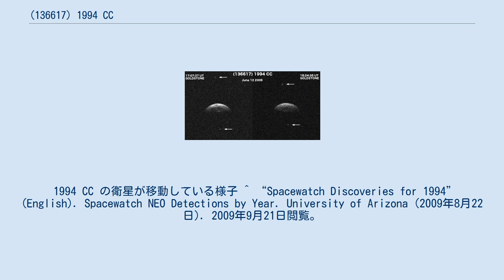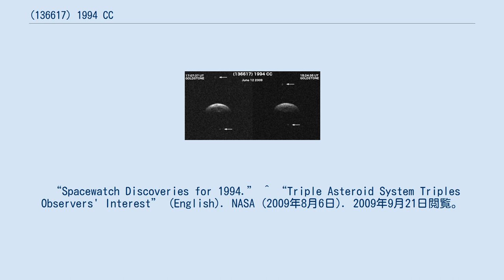(136617) 1994 CC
(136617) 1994 CC は、アポロ群の小惑星。
1994年にキットピーク天文台のスペースウォッチ・プログラムで、ジェイムズ・スコッティによって発見された。
 2009年6月10日に、1994 CC は地球から252万kmにまで接近した。
その直後の6月12日と14日に、ジェット推進研究所のマリナ・ブロゾヴィックとランス・ベンナーに率いられた科学者チームがゴールドストーン天文台のレーダーで観測を行い、2個の衛星を発見した。
それまでこの小惑星について科学者たちが知っていたことは非常に少なかったが、これによって三重系であることがわかった2個目の地球近傍小惑星となった。
なお、2009年までにレーダー観測が行われた地球近傍小惑星のうち、三重系だったのはわずか1パーセントである。
 ゴールドストーン天文台のチームと、アレシボ天文台のマイク・ノーランに率いられたチームの観測によって、1994 CC の主星と2つの衛星のおよその大きさはわかっており、観測データを組み合わせることによってさらに軌道や物理学的な特性についても研究されることになっている。
 1994 CC が次に地球から250万km以内を通過するのは2074年である。
 1994 CC の衛星が移動している様子 ^ “Spacewatch Discoveries for 1994” (English). Spacewatch NEO Detections by Year. University of Arizona (2009年8月22日). 2009年9月21日閲覧。
 “Spacewatch Discoveries for 1994.” ^ “Triple Asteroid System Triples Observers' Interest” (English). NASA (2009年8月6日). 2009年9月21日閲覧。
 “Radar imaging at NASA's Goldstone Solar System Radar on June 12 and 14, 2009, revealed that near-Earth asteroid 1994 CC is a triple system.”